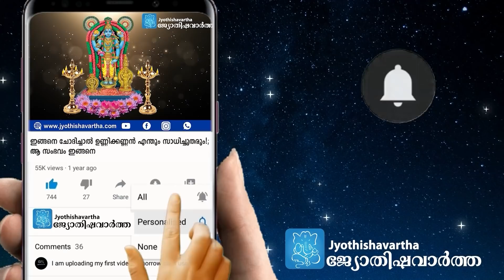ഗുരുവായൂരപ്പഭക്തര്‍ വീട്ടിലിരുന്ന് ഭഗവാനെ ഇങ്ങനെ പ്രാര്‍ഥിച്ചാല്‍